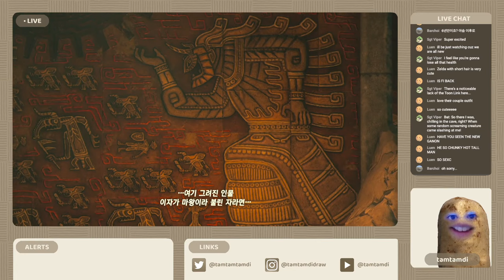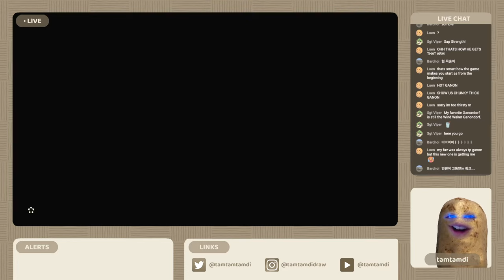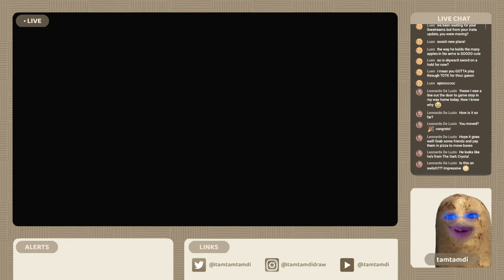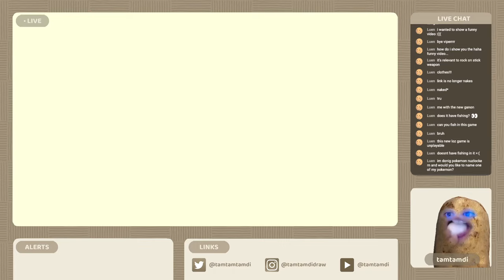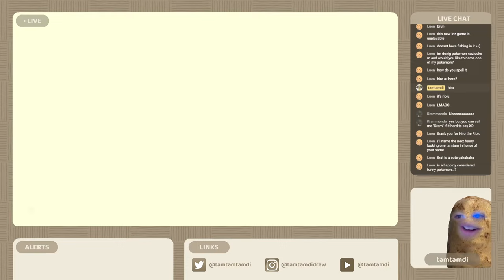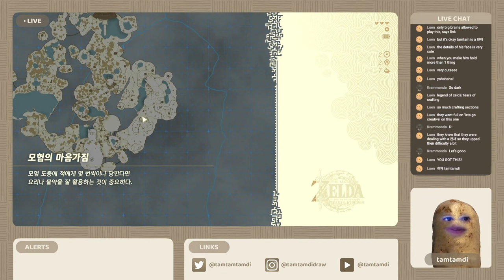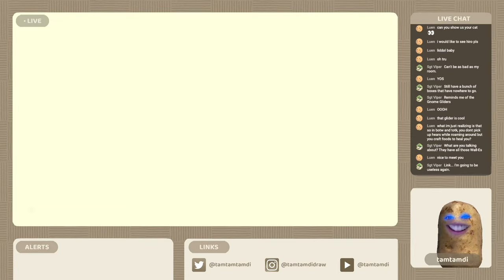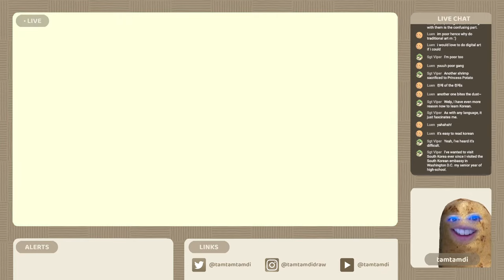Let's Play The Legend of Zelda: Tears of the Kingdom | part.1